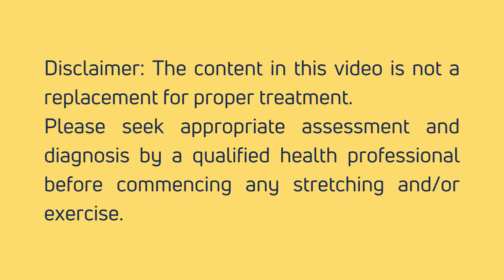Single Knee to Chest Stretch (Supine Hip Flexor Stretch) + Gluteal Activation (Deep Hip/SIJ stretch)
The iliopsoas musculotendinous unit is the primary hip flexor of the thigh as well as external rotator of the hip.

These muscles also help stabilize and maintain proper low back curvature,  contributes to Sacroiliac joint nutation and force closure, helps with anterior hip impingement and general iliofemoral stability by providing anterior stability to the femoral head, and is a tunnel for the lumbar plexus. Essentially a very important muscle group for you to stand, sit, walk, run, bend and lift properly!!

Modern lifestyle of prolonged sitting, as well as common adoption of lumbopelvic slouch and swayback posture (posterior pelvic tilt) means that these muscles are almost always tight and deconditioned (weak).

As a result, symptoms of Low Back Pain(LBP) may arise due to a multitude of sequelae from a tight and weak iliopsoas musculotendinous unit. E.g. lumbopelvic muscle strains, facet syndrome, SIJ dysfunction, Lumbar disc protrusion, Sciatica etc.

Treatment to resolve LBP will hence often commence with restoring good mobility in the muscle unit, and one of the more common way to stretch them will be demonstrated in the video.

Please seek appropriate assessment and diagnosis by a qualified health professional before commencing any stretching and/or exercise.

S-02-23A Emporis Persiaran Surian Seksyen 3 Taman Sains Selangor, Kota Damansara, 47810 Petaling Jaya, Selangor